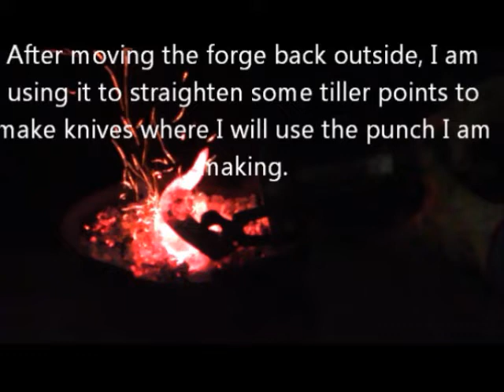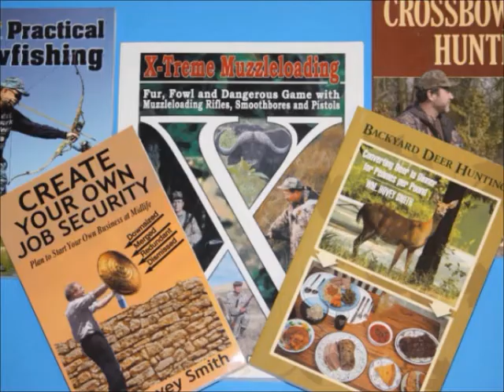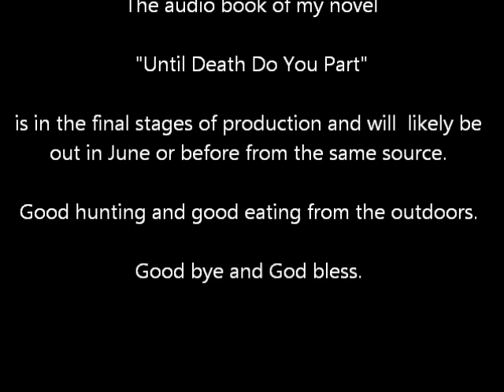Ric Bratton This Week in America Interview with Hovey Smith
A photo-enhanced video of the radio show Ric Bratton and I did on June 3, 2021.